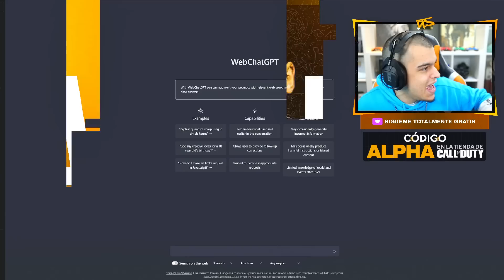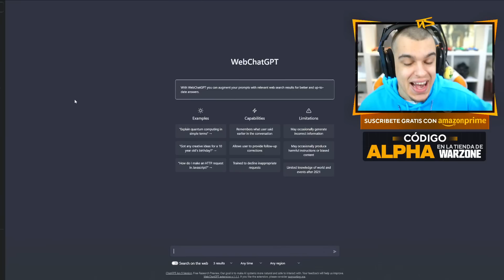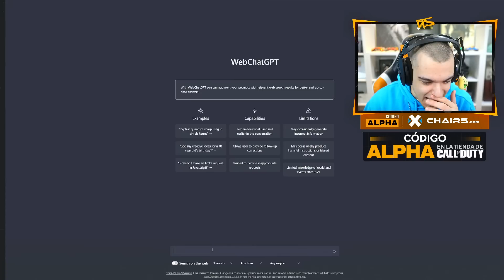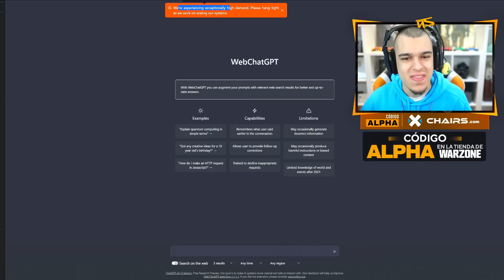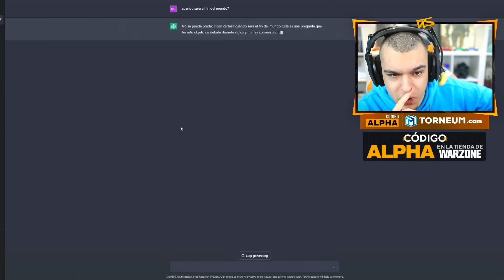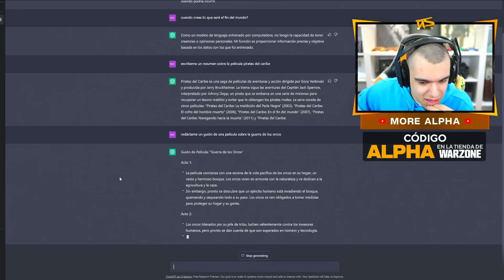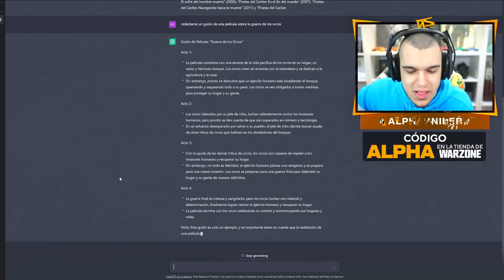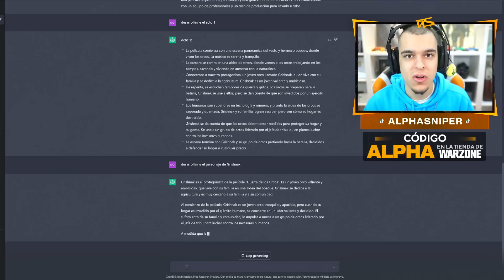HE HABLADO CON LA MEJOR INTELIGENCIA ARTIFICIAL CHAT GPT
AlphaSniper97 habla con la mejor inteligencia artificial de Internet CHAT GPT